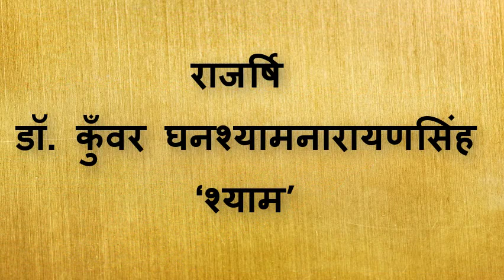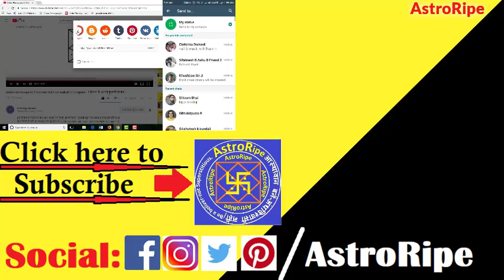Nonvej chhodne ki sachchi Kahani । Sachchi ghatna par adharit Kahani । True Religious story । Kahani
सच्ची घटना पर आधारित मांसाहार छोड़ने की कहानी।

Is video Ko dekhkar aap janenge ki ek vyakti kis tarah apne jivan mein mansahar yani nonveg khana chod Deta Hai, bhagwan ke samne vah prathna karta Hai Ki mai nonveg khana chod dunga aur uska kis tarah Se Kalyan hota Hai, Aap is video mei Ek Kahani ke madhyam se dekhenge. Is Kahani Ko doctor kuwar Narayan Singh shyam ji ne likha hai is Kahani mein aap dekhenge ki doctor kunwar Narayan Singh ji ki Dadi, unke bhagwan ke samne kiye Gaye dridh pratigya,  unke sankalp se kis tarah theek Ho jaati Hai, kis tarah unke non-veg chhod Dene Se bhagwan unki is prathna ko sun lete hai. aap sacchi ghatna per aadharit Kahani yani true story ya Yu kahen ki true religious story sunna chahte Hain To yah video aapke liye hai aap is video ko Chala kar Ek sacchi ghatna pr aadharit kahani sun sakte hain Ek true life story ko sunane ke liye is video ko jarur dekhen.